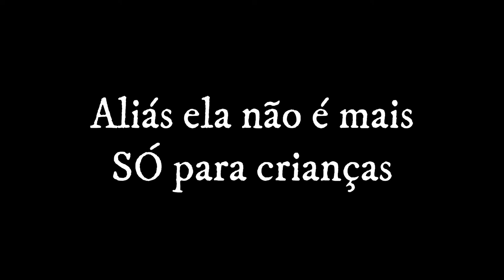Mudança de marca_motivo4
Uma AADA mais amadurecida.